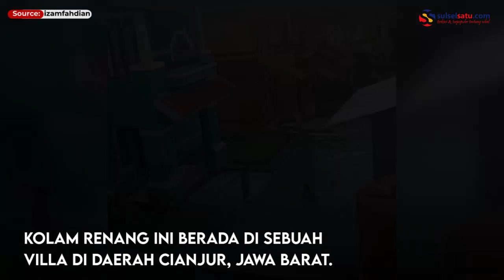Viral, Begini Penampakan Kolam Renang Menyambung di Jawa Barat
Video yang diunggah oleh akun TikTok @izamfahdian, Rabu (19/5) berhasil ditonton 33,9 kali.

Dalam video terlihat sejumlah orang tengah asyik bermain di kolam renang menyambungl.

Kolam renang ini berada di sebuah villa di daerah Cianjur, Jawa Barat.

Banyak warganet yang penasaran dengan lokasi kolam renang menyambung tersebut.

Video terkini dan terbaru..